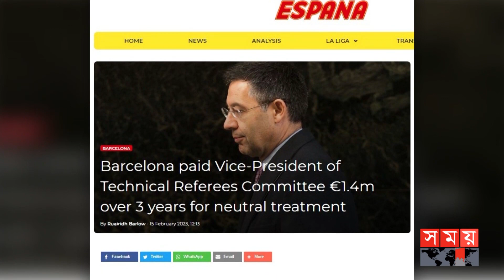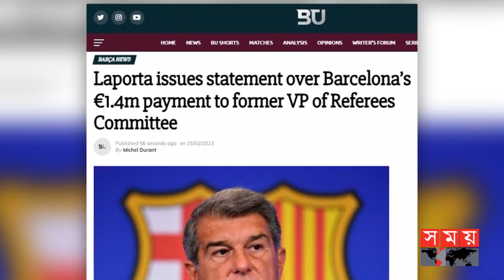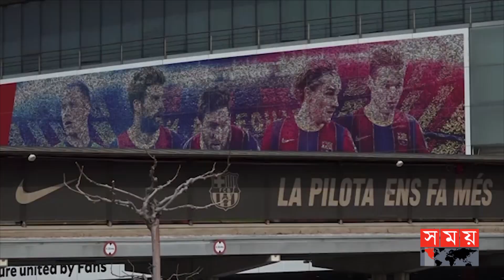রেফারিকে টাকা দিয়ে কিনে লা লিগা শিরোপা জিতেছে বার্সেলোনা? | FC Barcelona | Somoy Sports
স্প্যানিশ ক্লাব বার্সেলোনার বিরুদ্ধে আবারো দুর্নীতির অভিযোগ। ২০১৬ থেকে ২০১৮ পর্যন্ত স্প্যানিশ ফুটবল ফেডারেশনের রেফারি সংক্রান্ত টেকনিক্যাল কমিটির ভাইস চেয়ারম্যানের প্রতিষ্ঠানকে ১৫ লাখ ডলার দিয়েছে বার্সা কর্তৃপক্ষ। এর ফলে মাঠে ক্লাবটি সুবিধা পেয়েছে বলেও অভিযোগ উঠেছে। যদিও বার্সেলোনা ও অভিযুক্ত হোসে মারিয়া এনরিকেজ নেগ্রেইরা কোনো অবৈধ কাজ করেন নি দাবি করেছেন।